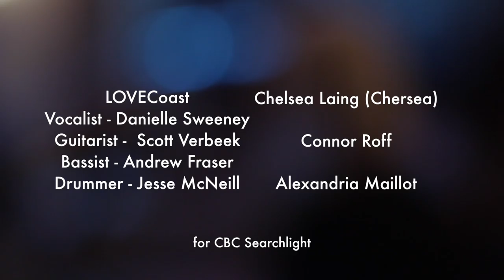"Bathtubs" - Royal Canoe Cover - Chersea, Lovecoast, Connor Roff, Alexandria Anne Maillot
We got together to shoot a cover video for CBC SEARCHLIGHT!

Featuring:
Lovecoast: Danielle Sweeny, Scott Verbeek, Andrew Fraser, Jesse McNeill
Chersea (Chelsea Laing)
Connor Roff
Alexandria Anne Maillot

4 acquaintances meet up for 4 hours to try something out of our comfort zone, musically. We chose "Bathtubs" by Royal Canoe because a) we think this song is incredible b) it's current, and interesting and c) it was a challenge (we love challenges).

We are so thrilled with the finished product, and we left the studio as new friends.

Music brings people together; we will definitely be doing something like this again. It was a BLAST!

Audio by Chris Matei
Filmed by Brock Newman

(These two are great to work with - shameless plug for both of them - please also support and check out their work!)